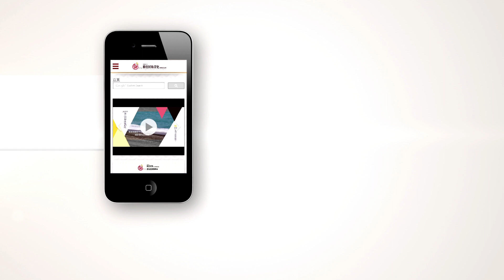《isa isa動次動》第046集【破億舞曲 你今天Bang了嗎？】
第046集【破億舞曲 你今天Bang了嗎？】

嗨！你今天動了嗎？

耳熟能響的音樂
卻不見得容易學會
給你完整MV
小婉老師教你怎麼舞出態度～

這集課程是2015年最流行舞蹈之一
節奏是強烈EDM曲風
偶爾走走韓風路線，走出屬於你自己得路線
準備好了嗎？
記得準時收看isa isa動次動～

《課程說明》
1. 身體振動，動作有力之特色舞風
2. 加強身體肌肉訓練，動作稍複雜，需要多些時間練習
3. 親朋好友組團一起練舞，在舞台上表演，絕對成為目光焦點

★ 教練：小婉
★ 助教：狐狸、大俠
★ 舞群：巴弟/排灣族、張文鴻、哈娜/阿美族、布美/布農族+阿美族
★ 動動大來賓：莊靜宜（阿美族）、葉錦翰、章皓哲（阿美族）

☆ 敬請鎖定 原視16台
周一至周五
首播 早上06：30
重播 下午17：30